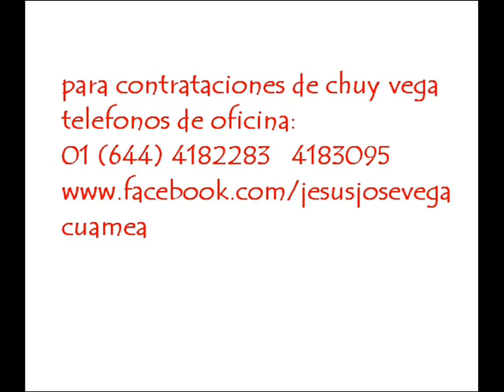ME GUSTA USTED, CHUY VEGA.wmv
una bella cancion al estilo de banda en voz de chuy vega